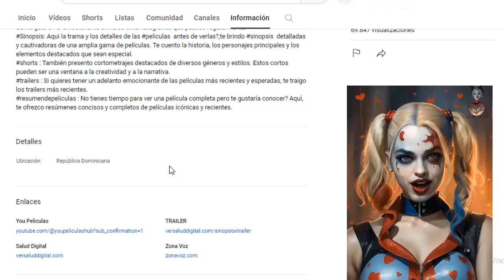Descansa en paz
sinopsis En un caluroso día de verano en Oslo, los muertos despiertan misteriosamente, y tres familias se ven sumidas en el caos cuando sus seres queridos fallecidos vuelven a ellos. ¿Quiénes son y qué quieren?